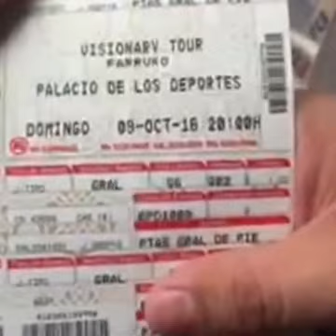LA EXPERIENCIA Z EN NICOLAS ROMERO